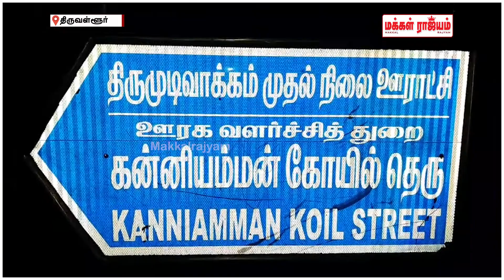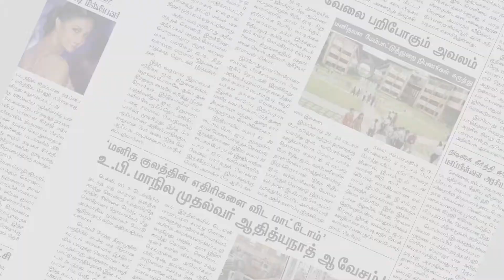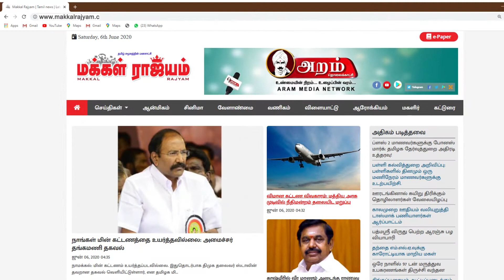குன்றத்தூரில் பெட்டிக்கடைக்காரர் வெட்டிப்படுகொலை | Thiruvallur | Makkal Rajyam